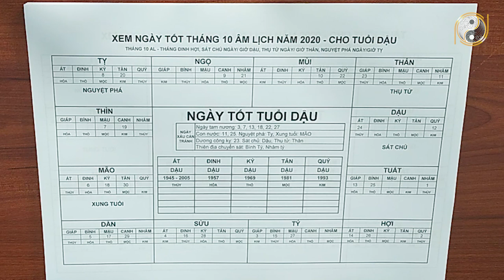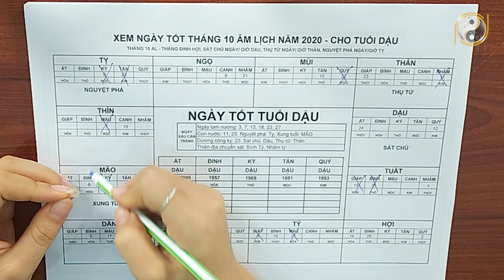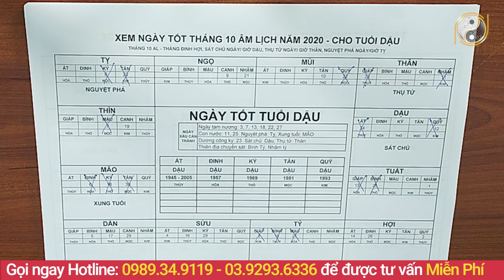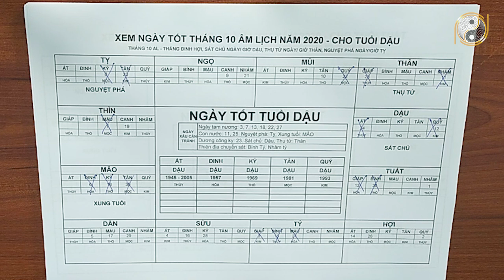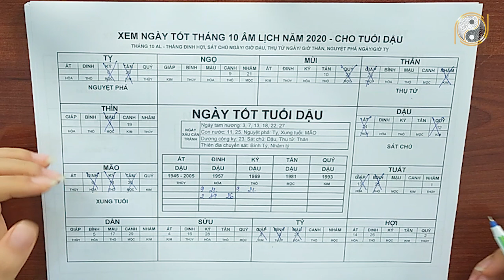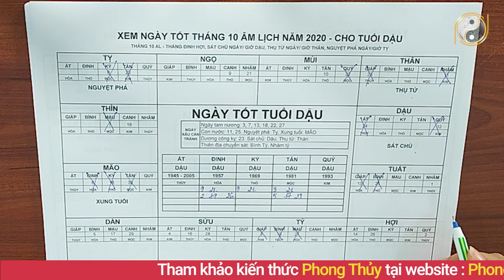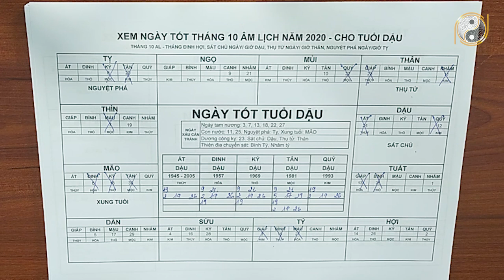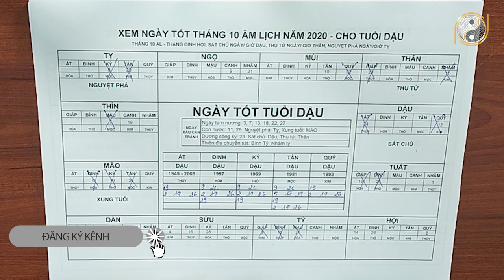XEM NGÀY TỐT THÁNG 10 ÂL 2020 TUỔI DẬU Cưới hỏi, động thổ, mua xe, nhập trạch, xuất hành, cực chuẩn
01. Linh phù giải hạn
02. Hồ lô hóa giải Ngũ Hoàng
03. Mai Hoa Phú Quý
04. Gương bát quái tinh cầu
05. Kim bài thái tuế 2023
06. Vòng tam hợp Dần Ngọ Tuất
07. Vòng tam hợp Thân Tý Thìn
08. Vòng tam hợp Hợi Mão Mùi
09. Vòng Tam Hợp Tỵ Dậu Sửu
10. Bát bảo tâm kinh
11. Minh Quang pháp bảo cầu
12. Minh Quang pháp bảo lục giác
13. Tỳ Hưu Lộc Tài (Đồng)
14. Tỳ Hưu Khai Vận ( Bạch Ngọc)
15. Bách Niên Tụ Tài ( tụ tài lộc)
16. Song long ngọc ấn ( ấn thăng quan)
17. Kim bài ngũ Lộ Thần Tài
18. Hồ lô bình an ( treo xe)
19. Móc khóa văn xương
20. Ống bút văn xương gỗ đào
21. Bút văn xương gỗ đào
22. Bút văn xương gỗ đào nhỏ
23. Hoa mai kim tiền ( mạ vàng )
24. Các vật phẩm phong thủy khác XEM NGÀY TỐT THÁNG 10 ÂL 2020 TUỔI DẬU Cưới hỏi, động thổ, mua xe, nhập trạch, xuất hành, cực chuẩn